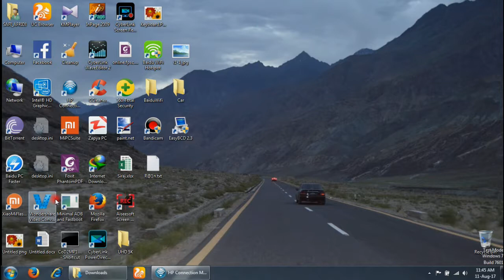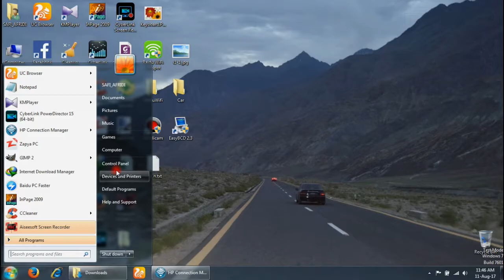Printer Error 0x00000709 [Solved]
Operation could not be completed(error 0x00000709). Double click the printer name and make sure that the printer is connected to the network.  Solved
The Registry Description line is under.

HKEY_CURRENT_USER\Software\Microsoft\WindowsNT\CurrentVersion\Windows